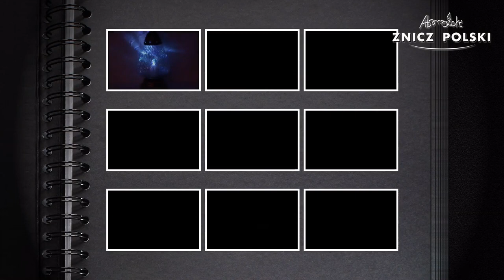Znicz wielkanocny, Jajko, z szkła tęczowego z wkładem wymiennym Hurt detal zniczy Legionowo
ZNICZ WIELKANOCNY z szkła tęczowego z wkładem wymiennym Hurtownia Zniczy Legionowo
Kod produktu JK5
Waga całkowita: 1,2kg
Dostępna kolorystyka:
BIAŁY – szkło tęczowe, z wykończeniem dodatkami z tworzywa sztucznego w kolorze starego złota
Opakowanie: 4 sztuk1
Warstwa na palecie: 6 opakowań
Paleta: 42 opakowania

05-310 KAŁUSZYN ul. Mostowa 82